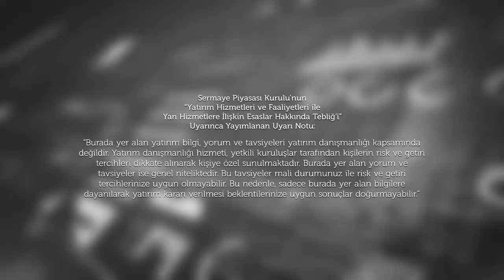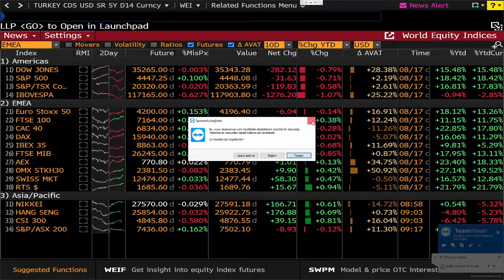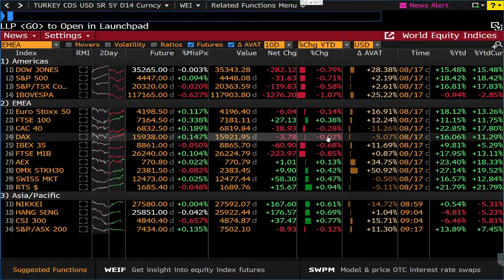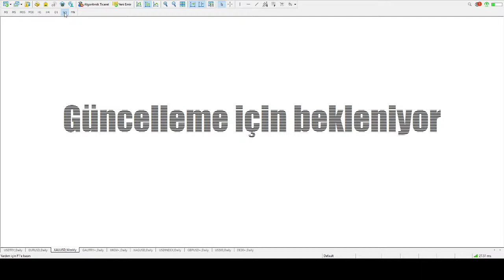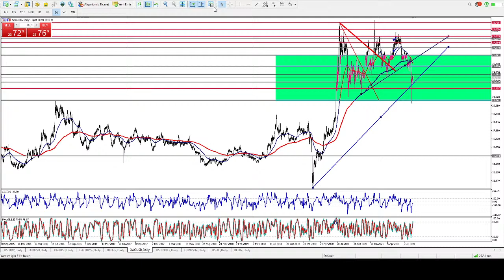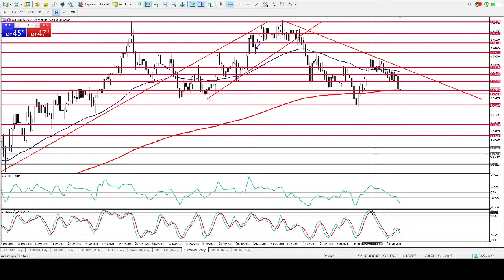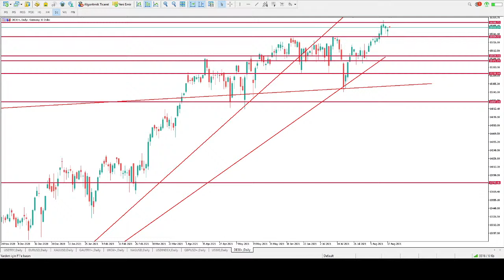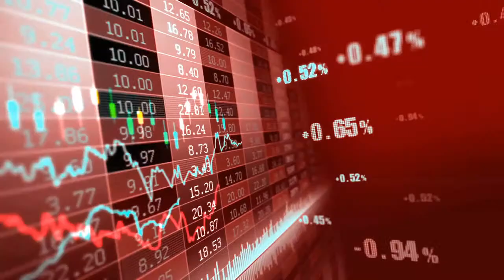18 Ağustos - Powell ve Fed Beklentileri Fiyatlamada Etkili Olamıyor- Tonguç Erbaş